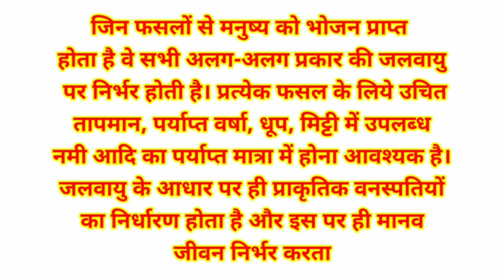जलवायु का महत्व क्या है?